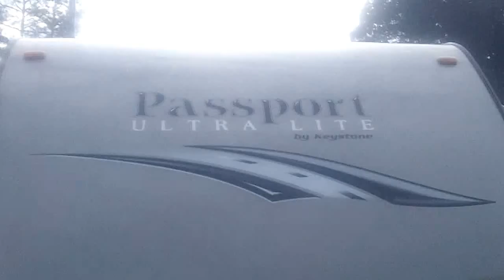2017 Passport 195RB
Express EXTERIOR FEATURES
Insulated lockable radius baggage doors with hold backs
Insulated radius entrance door with screen door
Double entry steps at main door
Heavy duty front mechanical jack
4 scissor style stabilizer jacks
2-20lb. Propane bottles with flip top cover
Dual battery rack over A-frame
Rain gutters with extended downspouts
Front diamond plate
Exterior speakers
Lighted exterior pass thru storage compartment
Exterior shower w/ hot & cold
Patio entrance light
EZ lube axles
Exterior light at dump valves
Electric awning
Express INTERIOR FEATURES
Residential style furniture with high grade fabric
13,500 BTU A/C
Forced air furnace
6 gallon gas/electric DSI water heater (17.8 gal/hr)
Water system winterization ready
Residential durable Beauflor® linoleum
12 volt DVD/CD/AM/FM stereo, aux input, bluetooth and quality sound speakers
LED flat screen HDTV
2 tone wood accents
LED interior lights
Residential interior doors